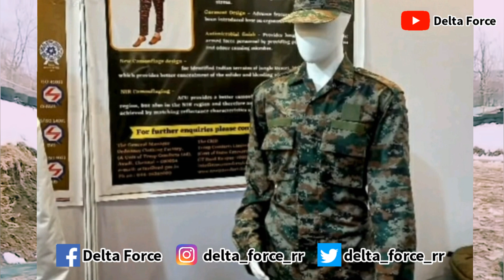Indian Army New Combat Uniform || Indian Army to unveil New Combat Uniform on Army Day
Indian Army to unveil New Combat Uniform on Army Day on 15 Jan 2022

DELTA FORCE do not own all rights to these video clips. All the contents belong to their respective owners and I have repurposed them with educational and inspirational values to motivate the viewers for their Passion if anyone has any issue with any image or video clip please email us on will remove that footage.

Indian army new combat uniform
indian army new uniform
indian army combat dress
indian army new dress
indian army camouflage
indian army new camouflage
army new dress
new army dress
Delta force
motivation
rashtriya rifles
delta force rr
indian army